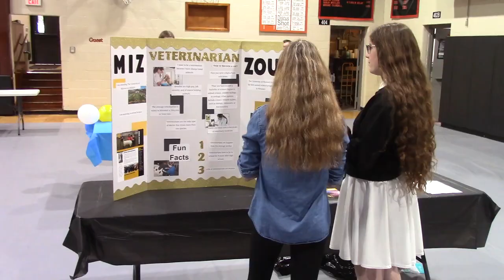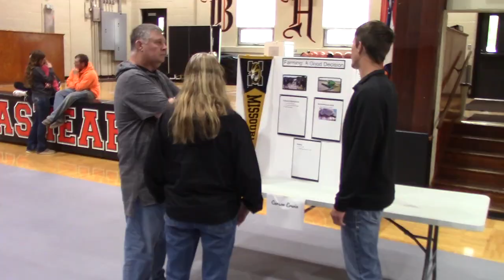Brashear HS RootED Decision Day April 26, 2024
240426DecisionDay